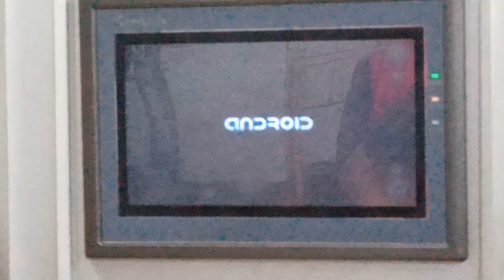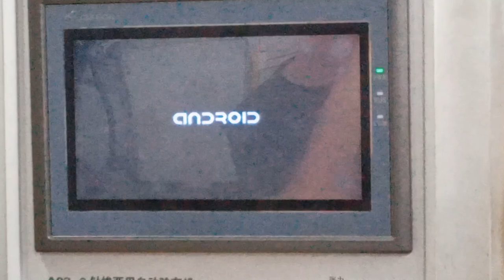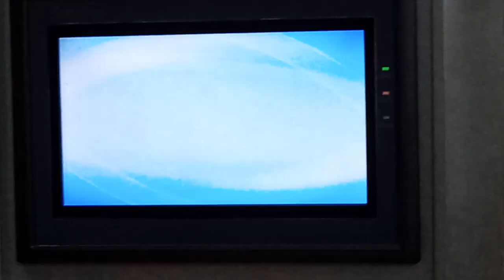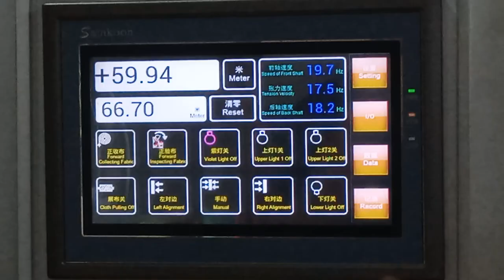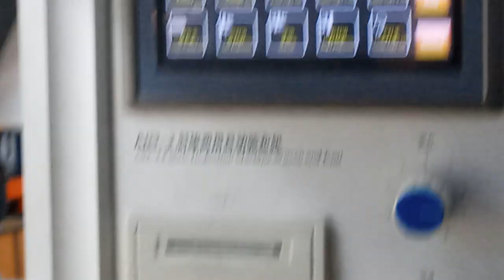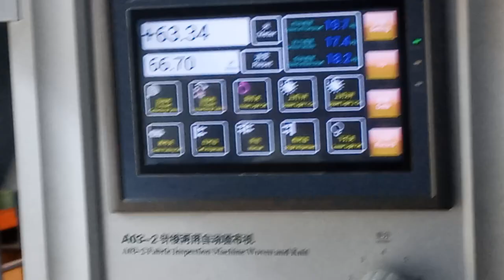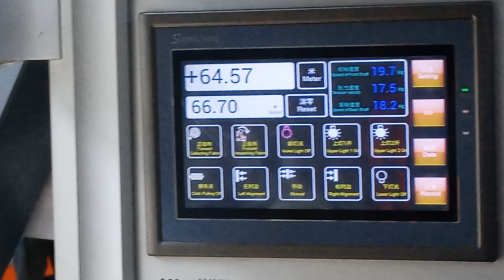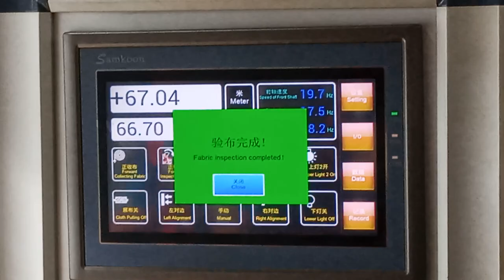# Fabric Inspection Machine.